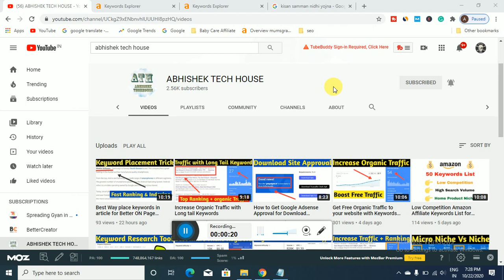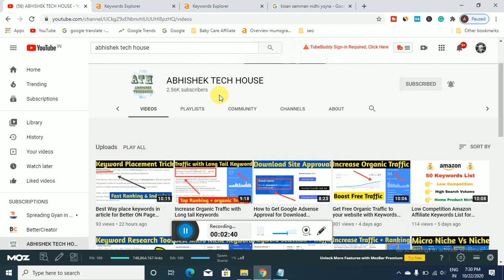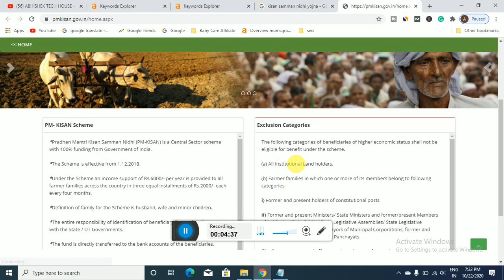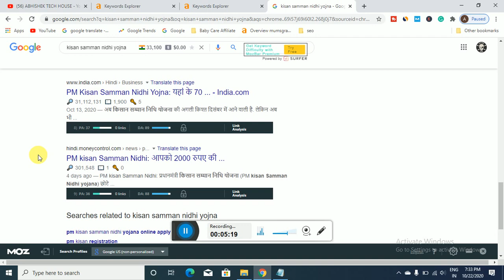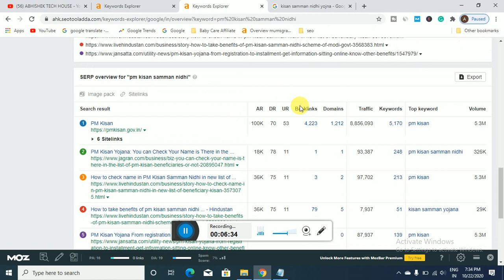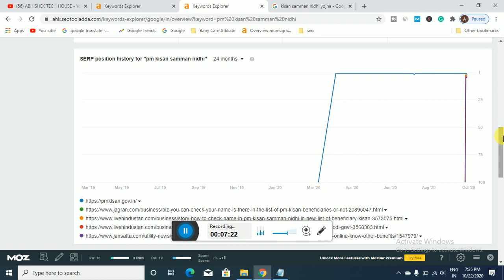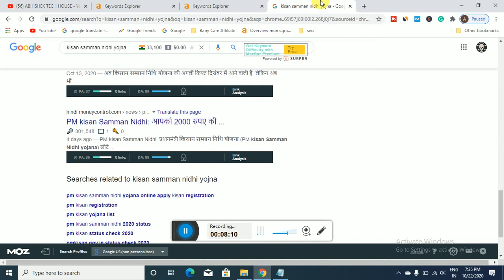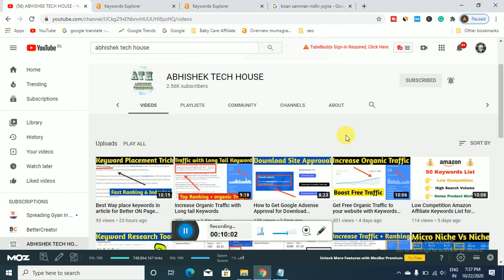Sarkari Yojna Micro Niche Website Case Study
दोस्तों आज की इस विडिओ म हम आपको Sarkari Yojna Micro Niche Website की case Study के बारे मे बताने जा रहे ताकि आप इस Niche की website पर काम करके पैसे काम सको।